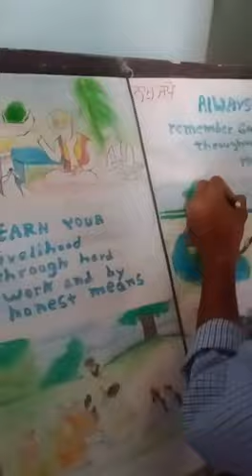Kala utsav gsss saidewala